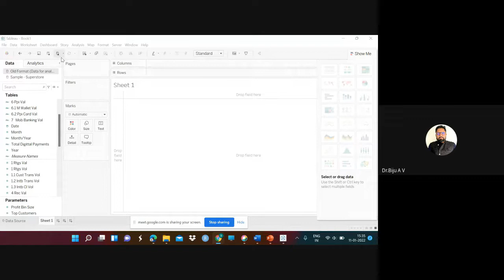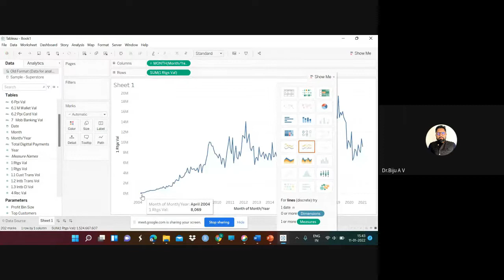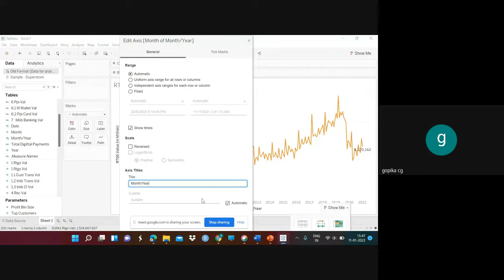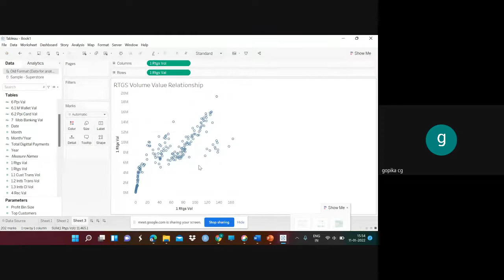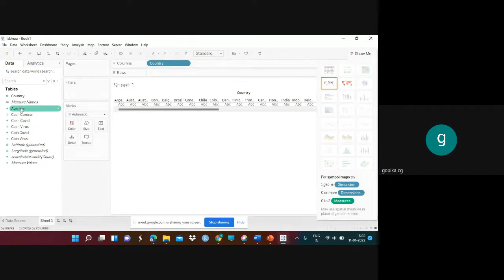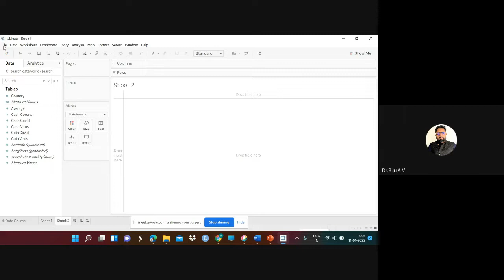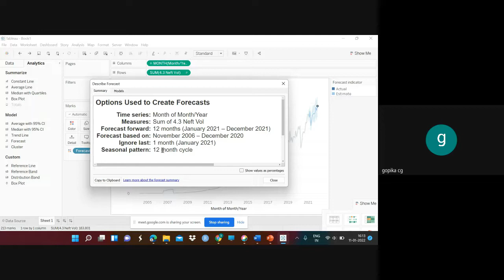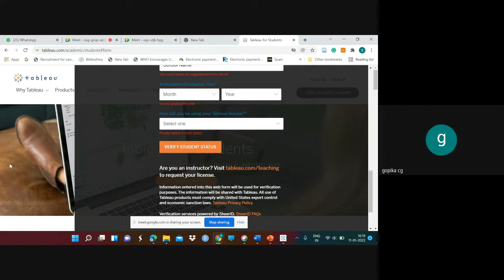Tableau Visualization for Research in Social Science Practical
Tableau Visualization -  Practical by Gopika C G, Research Scholar, Dept. of Commerce, University of Kerala